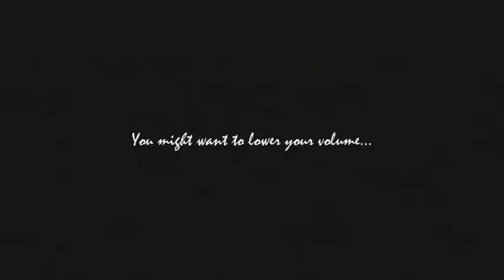Let's Play Shenmue [25] | Return to Mainland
Well, not really; the harbour was connected to "mainland," as it were, but it sure feels oddly nostalgic returning back here. Even though it's only been about 5 videos since we have, it seems like forever to me. Anyway, in this part, we return to our house and begin asking around once more for clues about this second mirror/medallion/whatever.